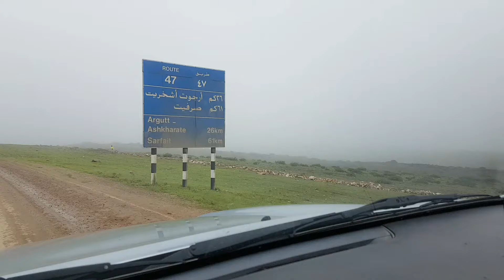طريق الى رخيوت خريف صلالة 2017 مع المهندس سالم البروانيRakhyut Salalah 2017 green and cleanp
طريق الى رخيوت  خريف صلالة 2017 مع المهندس سالم البرواني

Rakhyut Salalah 2017 green and clean